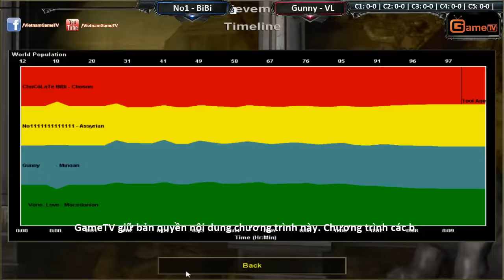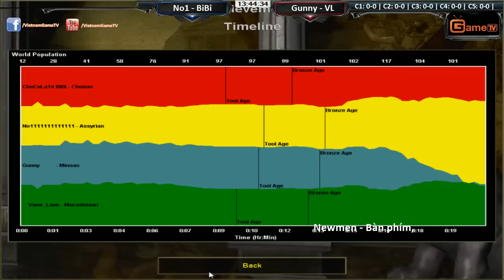No1, BiBi vs Vanelove, Gunny Ngày 09 12 2015 C1T1